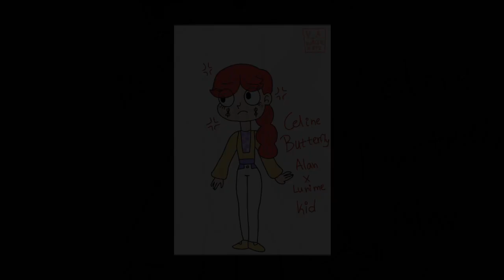Celine Butterfly(READ DESC.)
Hope you like it she is my oc Celine a child of Alame(Lunime×Alan)